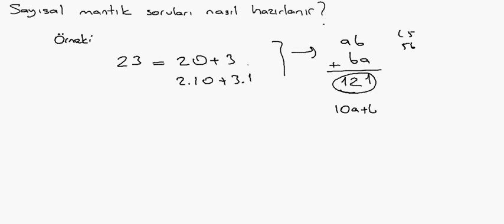Sayısal Mantık Soruları nasıl hazırlanır ? ( Bölüm 1 )